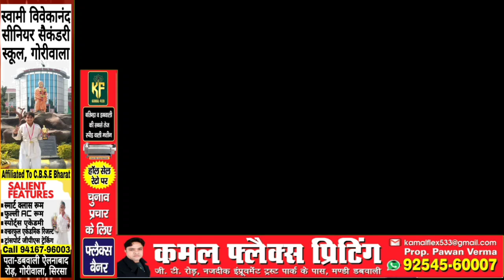हरियाणा से मौसम को लेकर बड़ी खबर, हिसार महेंद्रगढ़ सबसे ठंडे, 11 जिलों में ठंड का अलर्ट जारी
हरियाणा में मौसम
हरियाणा में मौसम की ताजा रिपोर्ट
हरियाणा का ताजा मौसम
मौसम समाचार
मौसम की ताजा रिपोर्ट
मौसम आजतक
haryana ka taja mousam
haryana mausam update
mousam update 2023